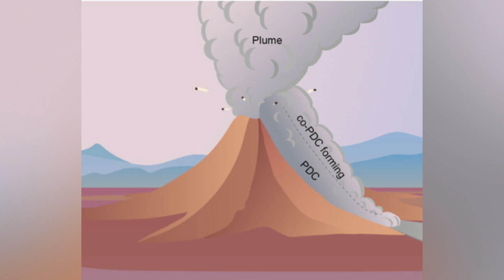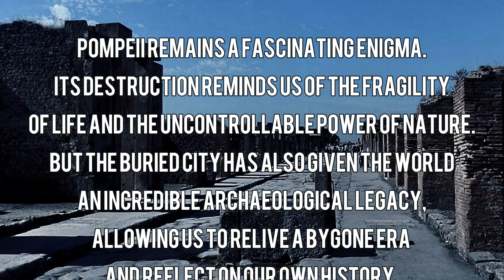Pompeii: Destruction of a City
Discover the true story of Pompeii: a breathtaking journey through the ruins of the Roman city, discovering secrets, treasures and untold anecdotes of the eruption of Vesuvius in 79 AD.

Immerse yourself in the atmosphere: you will catapult into the fateful day, reliving first-hand the tragedy that overwhelmed an entire civilization.
Hidden truths: explore the most suggestive anecdotes and hypotheses about the eruption.

A compelling story: archaeologists, historians and enthusiasts will guide us in an exciting investigation, revealing the latest discoveries and the moving stories of those who did not survive.

Not just archaeology: discover the daily life in Pompeii, its habits, its secrets and its passions, through archaeological finds and historical testimonies.

A must-see video for:
History and archeology lovers
Mystery lovers
Students and curious people of all ages